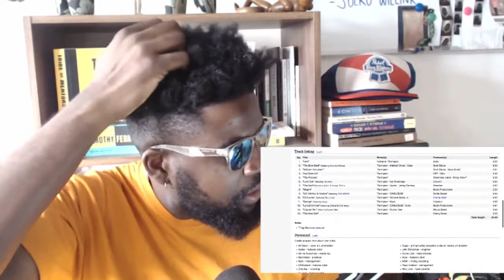Giggs Announces New Album 'BIG BAD'